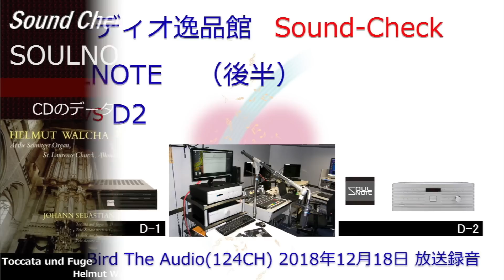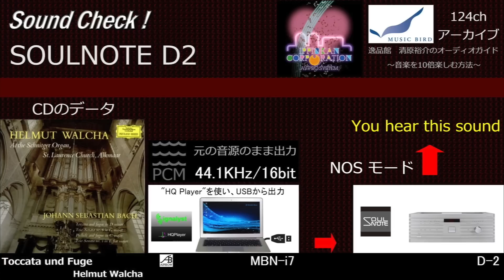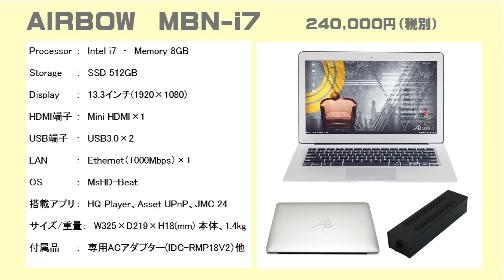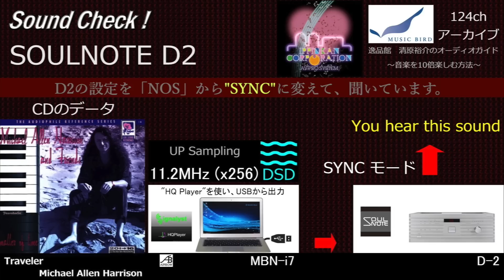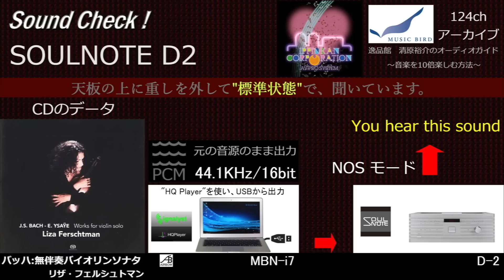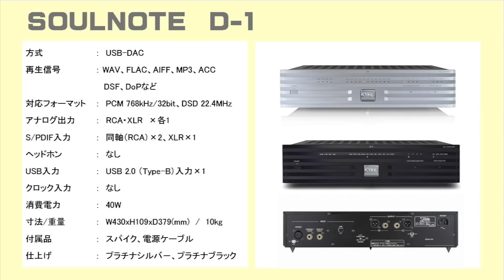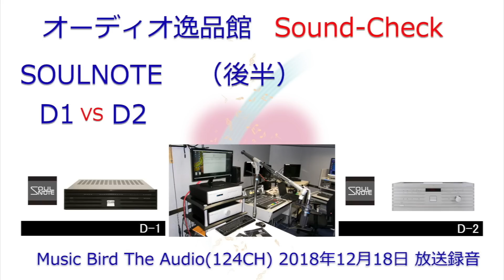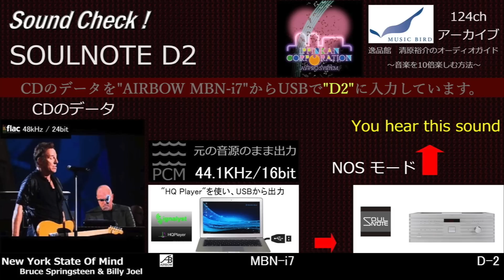Music Birdアーカイブ SOULNOTE D-1、D-2 のご紹介（後半）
大阪市浪速区日本橋にあるオーディオ専門店「逸品館」代表 清原がパーソナリティーを勤めた、2018年12月18日初回放送の「Music Bird 124ch The Audio　逸品館清原裕介のオーディオガイド」のYouTube・アーカイブ版です。
この回は、ゲストにSOULNOTE チーフエンジニアの「加藤氏」をスタジオにお招きして、SOULNOTE「D-1、D-2」の解説と音質チェックを行いました。
このアーカイブは、SOULNOTE「D-1・D-2」のご紹介」前半と対になります。

～関連動画～

Music Birdアーカイブ　SOULNOTE D-1、D-2 のご紹介（前半）

～24bit衛星デジタル音楽放送「MUSIC BIRD」のご紹介～

▼番組案内
MUSIC BIRD（ミュージックバード） 124ch THE AUDIO【Premium】
『逸品館』清原裕介のオーディオ・ガイド～音楽を10倍楽しむ方法～

▼MUSIC BIRD受信方法
MUSIC BIRDを10倍楽しむ方法

受信契約について詳しくは「MUSIC BIRD」のホームページをご覧下さい。

～直販サイト～

オーディオ逸品館 Audio MUSICBIRD SOULNOTE D-1#D-2